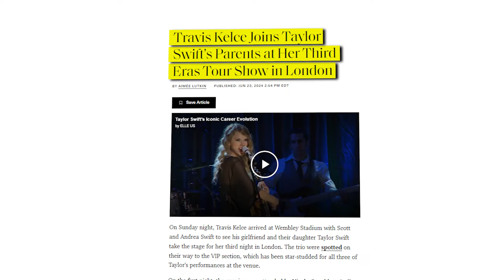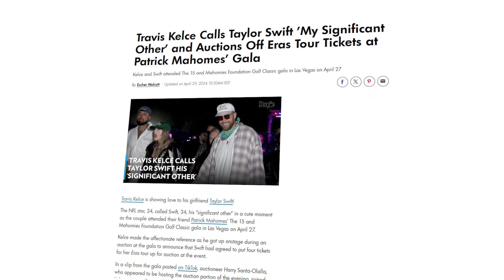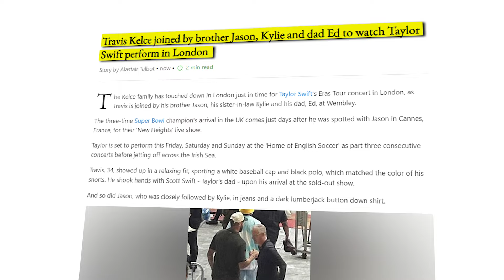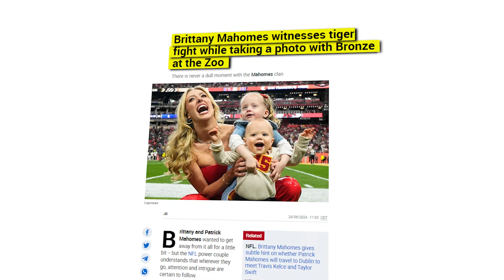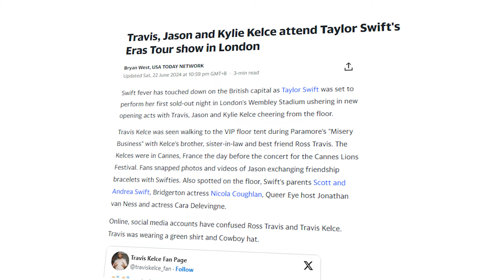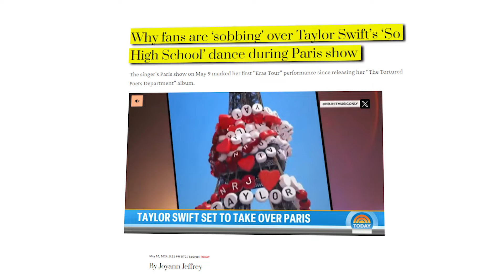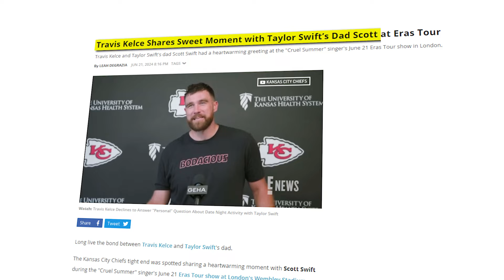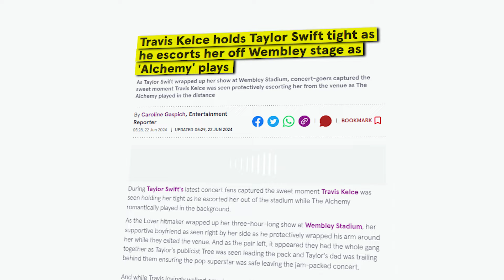Taylor Swift Shares HUGE Update On Her Relationship with Travis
Hey Swifties! If you've been following Taylor Swift's journey, you know she's never been one to shy away from sharing her heart with her fans. And today, she's got us all buzzing with excitement! Taylor just revealed a huge update about her relationship with Travis, and let's just say, it's more than just a casual stroll down romance lane.

In a recent interview that's got the internet buzzing, Taylor hinted at something big on the horizon. Could it be wedding bells we're hearing in the distance? Or perhaps a heartfelt proposal that's been on the cards for a while? Whatever it is, Taylor's smile says it all—there's definitely something special brewing between her and Travis.

From cozy date nights to meaningful moments shared, Taylor's relationship has been a topic of fascination for fans worldwide. And now, with this latest revelation, it seems like things are about to hit a whole new level of adorable. So, grab your favorite Taylor Swift playlist, settle in with a cup of tea, and let's unpack this exciting update together. Trust us, you won't want to miss a single detail of what Taylor has to say about her blossoming romance.